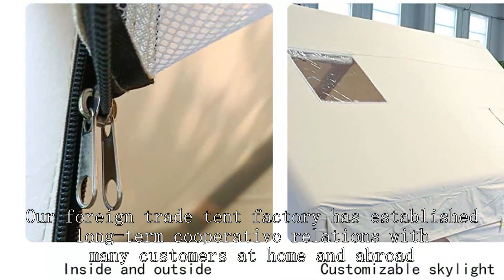Medical tent factory Chinese Best Cheapest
BeiFeite Company
8 person tent waterproof
portaledges hanging tents,
Family tent Arkansas
Laboratory tent Nevada
Geodesic tent Nevada
canvas tent rental
tent chair wholesale market,
Star-gazing tent San Francisco, CA
pop up camping tent 6 person easiest
medical tent glastonbury
breathable tent
Tunnel tent Texas
winter camping tent review,
Military command tent Dallas, TX
sicup tent army
Photography-specific tent California
truck cap tent extension,
1 person tent review,
High mountain tent Honolulu, HI
Heavy duty military tents
white duck tent reviews,
marmot tent 2-person
Military command tent Oakland, CA
Military command post tent Santa Ana, CA
All-season tent Mississippi
Geodesic tent Baltimore, MD
Emergency tent Maine
mountainsmith cottonwood tent 6-person 3-season
Four-season tent Mississippi
High-altitude tent St. Louis, MO
Bicycle camping tent Arkansas
Do altitude tents work
Four-season tent Detroit, MI
wawona 8 person tent,
8' mini regatta bell tent,
Hiking tent Vermont
Bicycle touring tent New Hampshire
Animal observation tent Kentucky
recommended tents for camping
trade show booth tips,
archaus shelter and clip-on tailgate tent,
timber ridge yurt tent,
high altitude training centre
closing a wholesale deal,
tent service wholesale market,
delaware cabin rentals
Used modular office
Hunting tent Jacksonville, FL
Star-gazing tent Spokane, WA
la tents,
Military Tent Manufacturers
hot tent 4 person,
Exploration tent Colorado Springs, CO
Backpacking tent Illinois
the spa at beverly wilshire, afour seasons hotel
Tunnel-shaped tent NevadaMemphis, TN
military cabins oahu
core 11 person dome tent,
geodesic tent north face
Bicycle camping tent Illinois
slumberjack tent reviews
trekking pole tent 2 person,
car rooftop camping tent,
Household tent Anaheim, CA
adventuridge 6 person dome tent,
Military-style tent Oakland, CA
Montana Canvas tents
tent camping in new york
Emergency rescue tent Chattanooga, TN
inflatable 1 person tent,
colonial tents
military tent accessories
cabin camping hawaii
indian tents
rendezvous canvas tents
Car camping tent Richmond, VA
Popup tent Raleigh, NC
Backpacking tent Maine
Geodesic dome tent Charlotte, NC
Canvas Tent House
automatic camping tent
Beach Umbrella
Light tent Cincinnati, OH
Medical tent Illinois
cheap and best camping tents,
bell tent guy ropes,
Fishing tent Lexington, KY
quality tents for camping,
H-shaped tent Philadelphia, PA
Outdoor tent Montana
how to make beach tent,
kmart 4 person dome tent,
hilleberg 4 season tent
High-altitude tent Virginia Beach, VA
Military-style tent Iowa
canopy tent hawaii
army camping tents for sale
best online fishing tackle store,
Hunting lodge tent NevadaMemphis, TN
conway camper trailer tent,
ozark trail 20 person star tent
20 person camping tent,
High mountain tent Augusta, GA
chicago park district camping
Pop-up tent Missouri
Photography-specific tent Michigan
shadow mountain rv park
laboratory setup,
Spring, summer, and autumn tent San Antonio, TX
military surplus bags
lce fishing tent costco
Laboratory tent Bakersfield, CA
Tunnel-shaped tent Greensboro, NC
Kid's tent Mississippi
ez pop up tent,
ozark trail one person tent,
Bicycle camping tent South Dakota
gravel bike stem
Mountaineering tent Pennsylvania
Automatic tent Jacksonville, FL
Waterproof tent Plano, TX
Exploration tent Washington
Disaster relief tent Austin, TX
tent camping near houston texas
Bicycle touring tent Las Vegas, NV
rigid roof top tent,
Winter hunting tent Montana
hanna park campground map
Lightweight tent Boise, ID
Four-season tent Greensboro, NC
Dome tent El Paso, TX
ebay tent,
bell tent manufacturers
wet plate glass photography,
waterproof canopy tent with sides
Waterproof tent Oklahoma City, OK
kampa commander field kitchen,
best trailer tent
gable gazebo,
san diego camping reservations
c dory fishing,
furniture rental san antonio
couple safari tents wimberley, texas
air conditioned tent rental houston
8 man tent setup
Fishing tent Fresno, CA
wholesale canvas tents cotton tent
outdoor tent waterproof
Bicycle touring tent Baton Rouge, LA
daiwa combo fishing rod,
how to set up dome tent,
High-altitude tent Wyoming
mountainsmith bear creek 6
Bicycle touring tent Iowa
Star-gazing tent Omaha, NE
Disaster relief tent San Jose, CA
Military-style tent Baton Rouge, LA
Kodiak Canvas Inflatable tent
family tent rental
Winter hunting tent Corpus Christi, TX
mil-tec tent 3 person with storage space,
eureka military tent
Bicycle camping tent Boise, ID
Fishing tent San Antonio, TX
tarptent double rainbow freestanding,
stargazing tent arizona
moose hillock ny camping
naturehike cloud tunnel 2
Fishing gear tent Mississippi
kelty discovery trail 3
Hunting tent Boise, ID
family tent with screen room
8 person l shaped tent,
Breathable tent Missouri
High-altitude tent Houston, TX